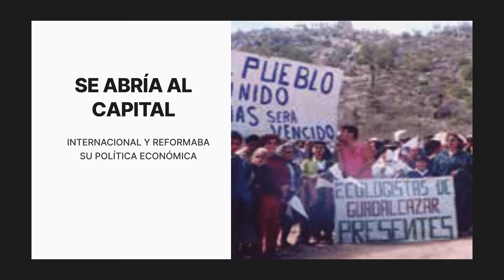Metalclad en Guadalcázar: De los tratados internacionales a la paradiplomacia local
¡Tenemos BookTrailer nuevo!
📚Muy pronto lo podrás encontrar en LibreríaCOLSAN
👉🏻Aquí puedes ver el trailer: